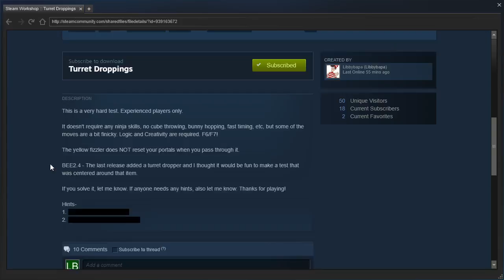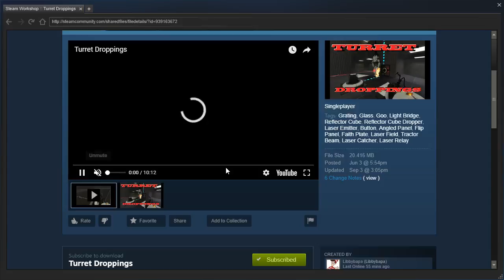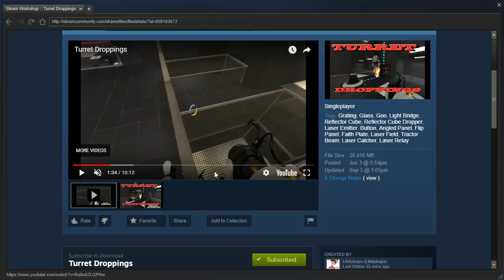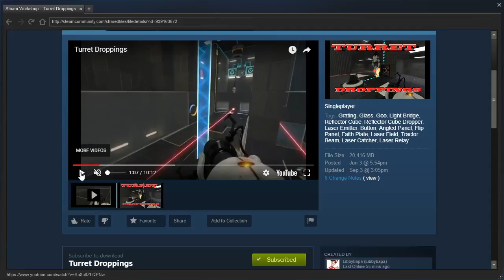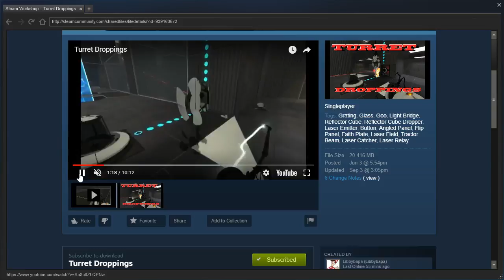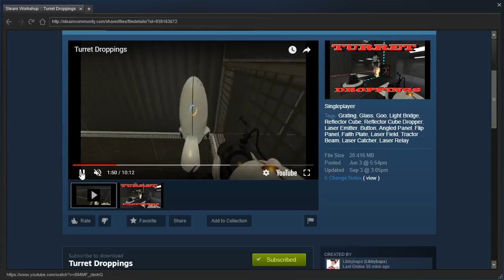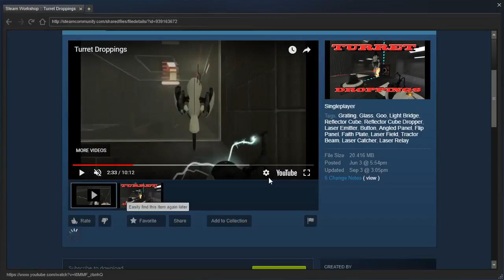Portal 2 PeTI - "Turret Droppings" by Libbybapa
Blind playthrough. Great map, though I would've preferred it if you had found a way to replace the turret with a cube after the player gets behind it.